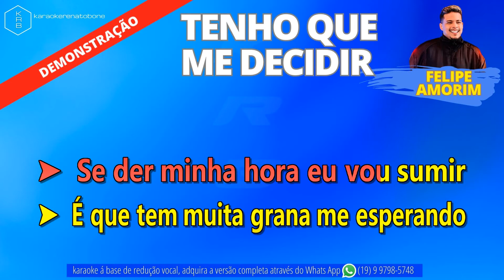TENHO QUE ME DECIDIR - FELIPE AMORIM - PLAYBACK DEMONSTRAÇÃO